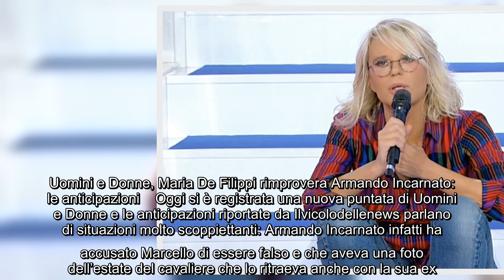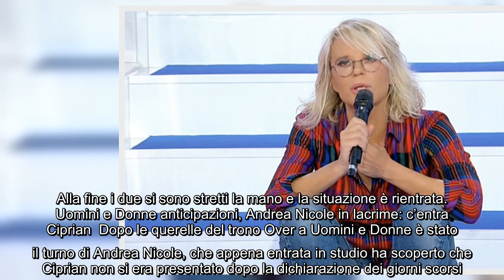Uomini e Donne, Maria De Filippi rimprovera Armando Incarnato le anticipazioni Oggi si è registrata